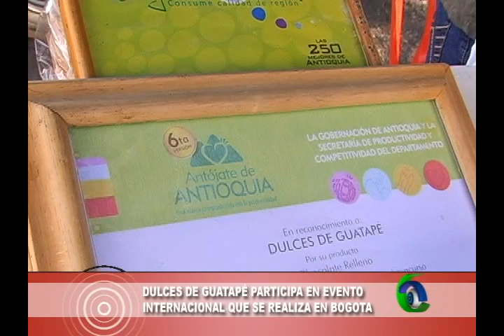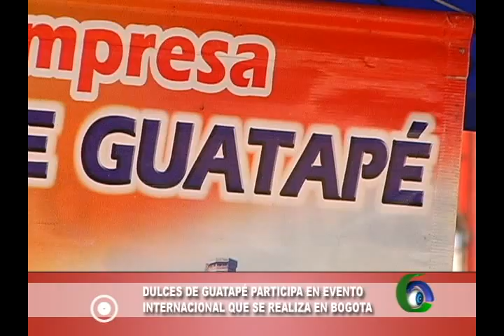NOTA DULCES DE GUATAPÉ